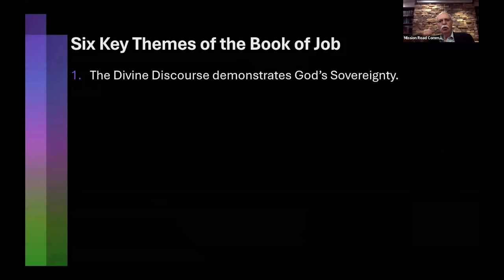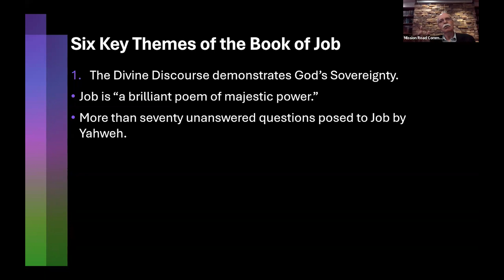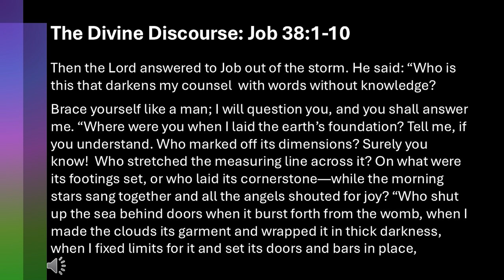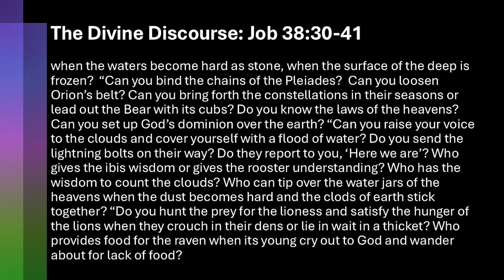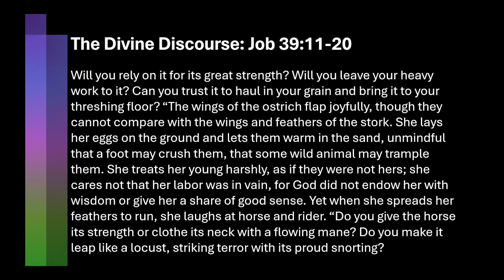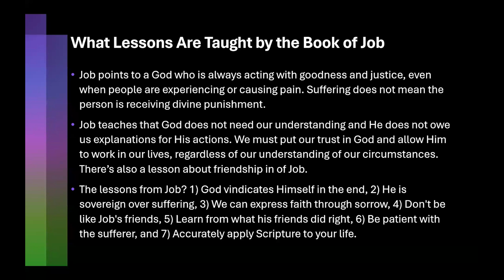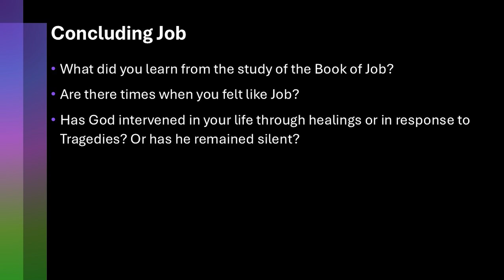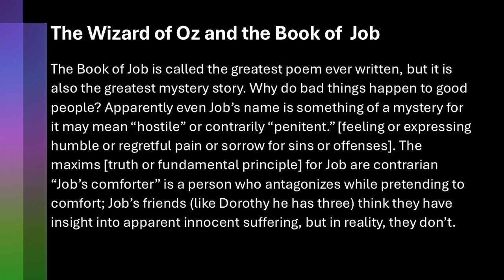October 6, 2024, class discussion of "The Handbook of Wisdom Books and Psalms" - Job Part 4.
NOTE: We experienced technical issues with the audio portion of this  Zoom recording. The audio cuts out partway through. The slides without audio are included in case they're helpful.

This series of videos is based on the Community of Christ Mission Road Congregation's Adult Sunday School class taught by Jonathan Bacon, Paul Bennetts, Jane Landrum, and Dennis Wood. The class discussion focuses on "The Handbook of Wisdom Books and Psalms" by Daniel Estes.  This class session was held on October 6, 2024 and covers Job Part 4